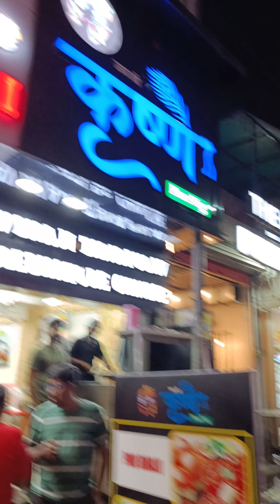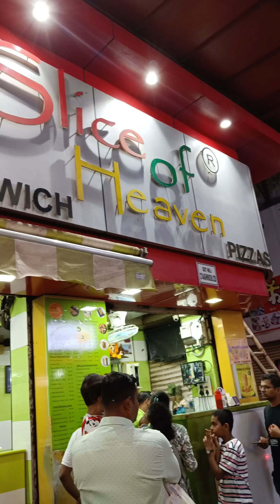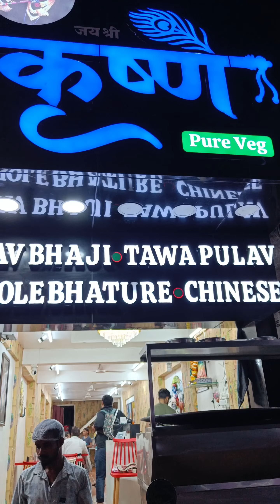Pune Street food vlog | Pimpri market food | Slice of heaven | Kalyani A1panipuri | Jaishree Krishna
Street food vlog Pimpri market